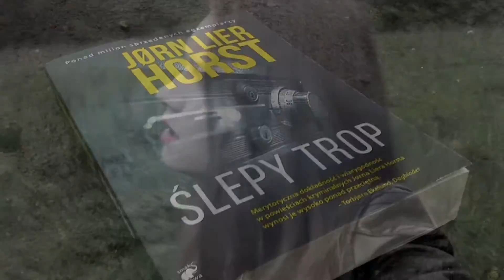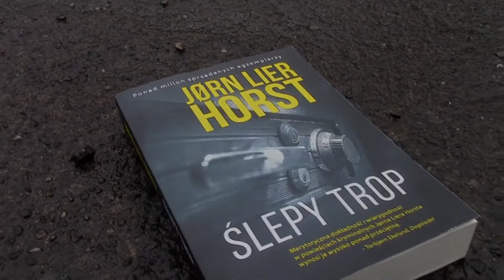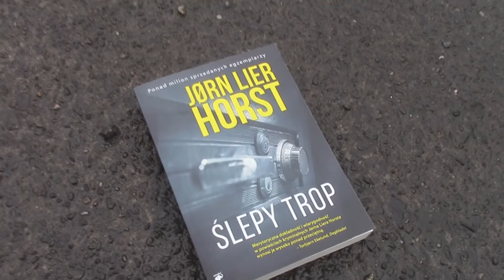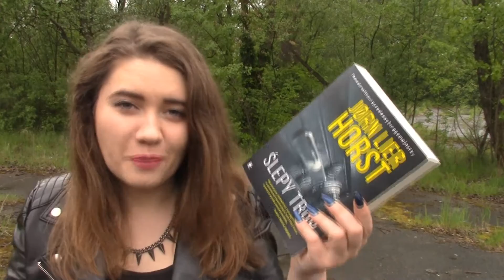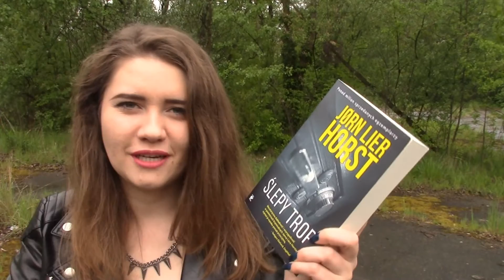KONKURS ZAKOŃCZONY + RECENZJA: "ŚLEPY TROP" (Jørn Lier Horst)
WYNIKI KONKURSU:
Najbardziej spodobała mi się odpowiedź April Ewy Jabłońskiej, z którą skontaktuję się mailowo. Swój wybór uzasadniam w specjalnym filmiku na moim profilu na fb

ZASADY KONKURSU:
* konkurs trwa do 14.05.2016r. do północy
*PYTANIE KONKURSOWE: Jaki przedmiot kryje się według Ciebie w sejfie i dlaczego wpłynie na losy śledztwa?
*zwycięzców wybiorę spośród najciekawszych odpowiedzi;
*wysyłka nagród tylko na terenie Polski;
*wyniki zostaną opublikowane na moim profilu na FB najpóźniej dwa dni po zakończeniu trwania konkursu;
*fundatorem nagrody jest wydawnictwo Smak Słowa